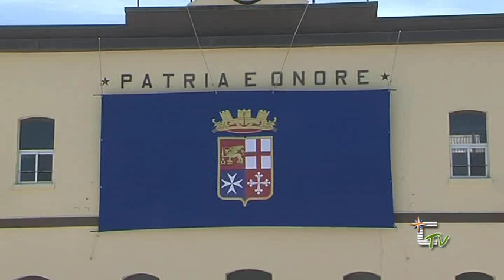Completato il 17° Corso Sergenti 'Hurakan'.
Venerdì 7 giugno presso il piazzale Avegno della Scuola Sottufficiali M.M. di La Maddalena, si è svolta la cerimonia di consegna del grado di sergente a 104 giovani allievi che hanno completato il 17° Corso Sergenti Hurakan.
Molte le autorità presenti, civili, militari e religiose.
Abbiamo intervista, per l'occasione, il Comandante della Scuola Sottufficiali di La Maddalena Claudio Gabrini e l'Ammiraglio Gerald Talarico.